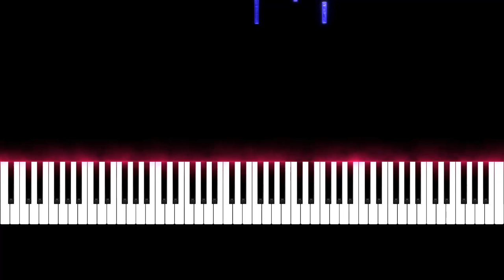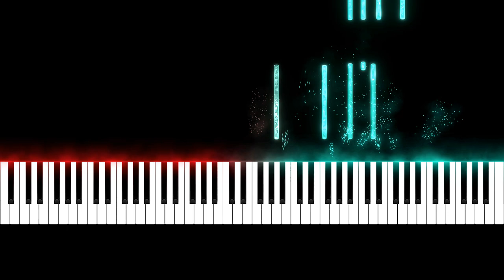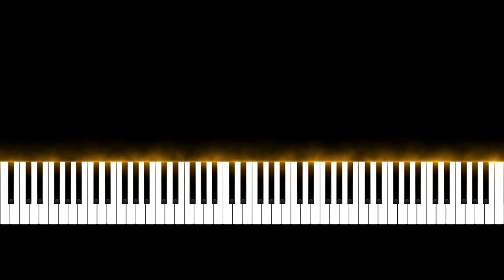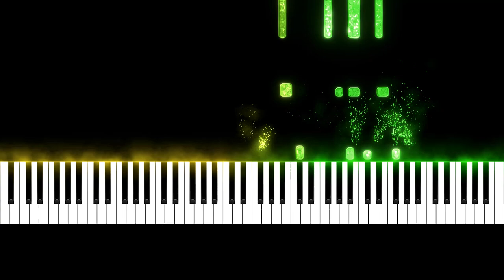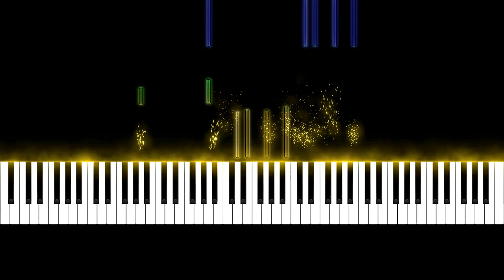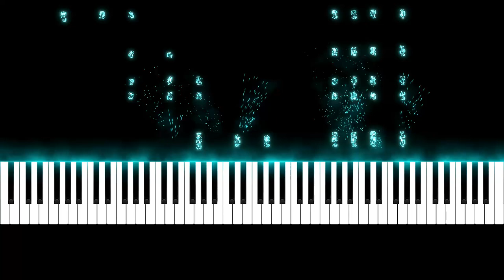Disney Opening Theme - Played In All Keys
Hello, I'm Piano Symmetry and I make piano covers, Piano reharms and Piano instrumentals of well known pieces. I also play pieces in different keys using a reactive visualizer.

Composer: Disney Studio's
Arrangement: This arrangement is based on the transcription of "Our Little Pianist" with some slight minor adjustments at the end by me.

00:00 - C Major (Original Key)
00:40 - F Major
01:21 - Bb Major
02:02 - Eb Major
02:43 - Ab Major
03:24 - Db Major
04:46 - Gb Major
05:26 - B Major
05:40 - E Major
06:07 - A Major
06:48 - D Major
07:29 - G Major